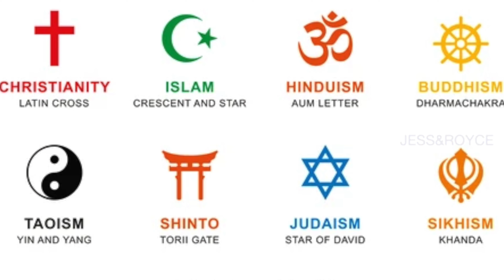മരണം അന്ധവിശ്വാസങ്ങളിലൂടെ | death - false beliefs | Malayalam | 2023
death signs -false beliefs

how to recognize a dying patient -

How to recoganize a dying patient ? | signs of approching death | malayalam | signs of death